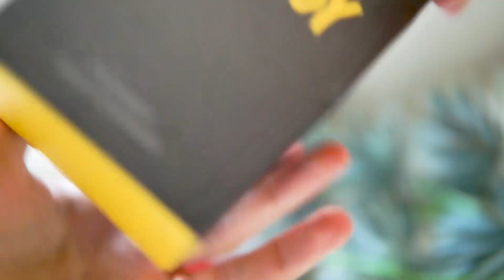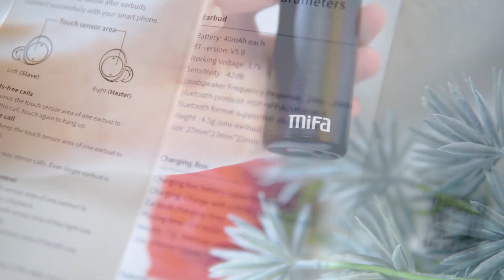Mifa X1 Wireless Bluetooth Earbuds from Aliexpress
+Fast shipping
+Good packing
+Great quality and sound
+The lowest price if you order on 11.11